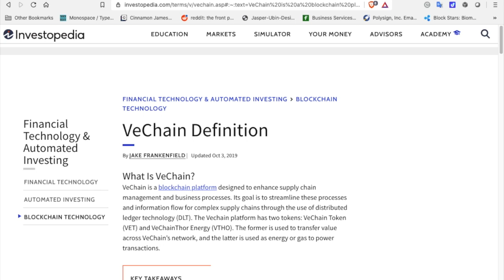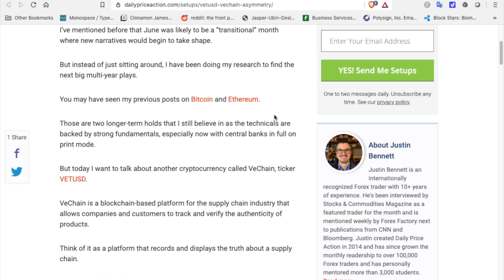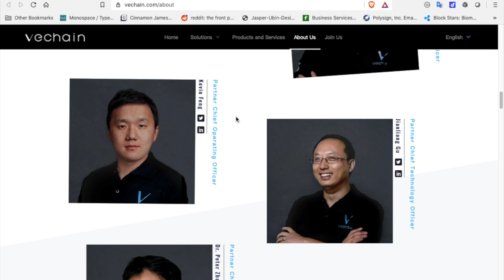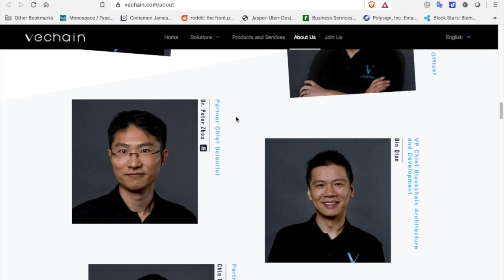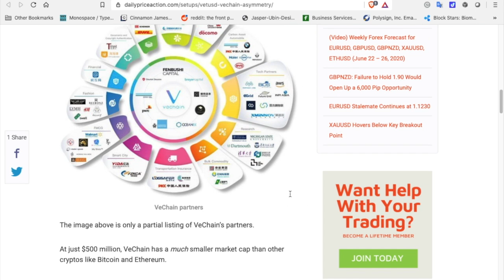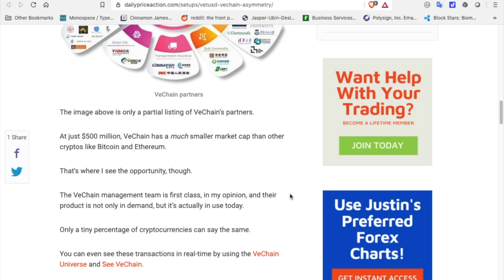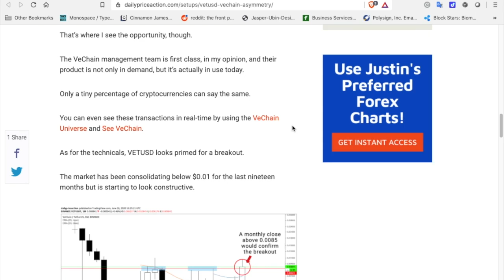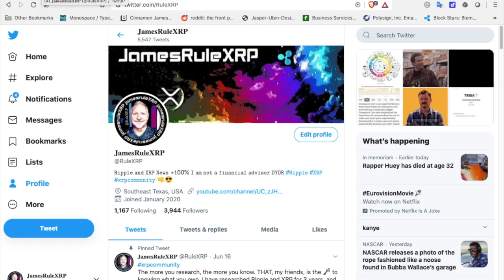#36 VET - VeChain - Breaking down todays news and understanding the "use cases" of VET and VTHO 👊 😎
VeChain VET is a blockchain platform designed to enhance supply chain management and business processes.
I am a researcher in cryptocurrencies and digital assets. I only invest in "use case" cryptocurrencies. These investments range from moving the Internet of Value, supply chain tracking as well as gambling. I see a foreseeable advantage in investing in these. Do your on research and invest wisely.

JamesRuleXRP